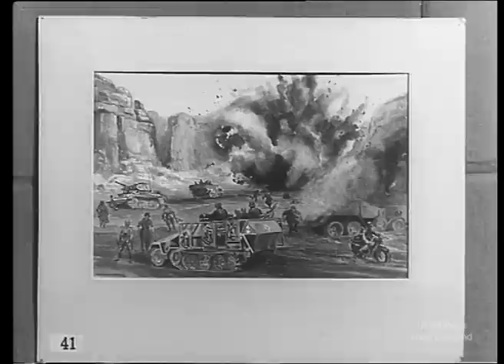Weekly Review No. 133 (1944)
WESTLAND. FROM MINERS TO AIRMEN 195 ft.

VELLA LAVELLA. JETTY BUILDERS 121 ft.

A.E.W.S. 'ARTISTS IN UNIFORM' 306 ft.

DV file of Beta SP telecine of 35mm film- 200,181